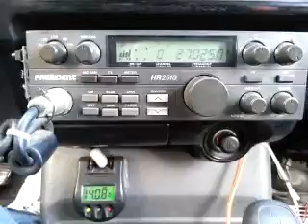08-20-2015 ModSqd 625CA SnowManCA 766CA MexicanRadio